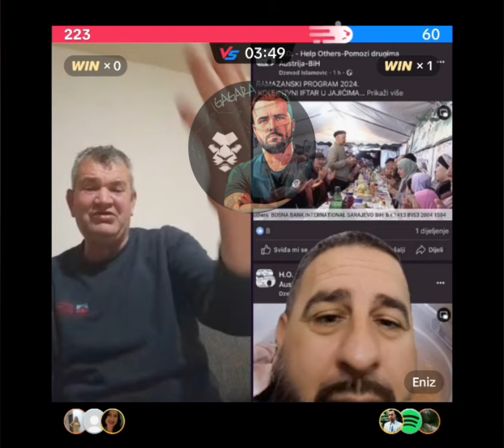Eniz i Role 😂 Bio sam na iftaru u Džamiji al' sam iftario kod kuće, nisam htio da čekam!